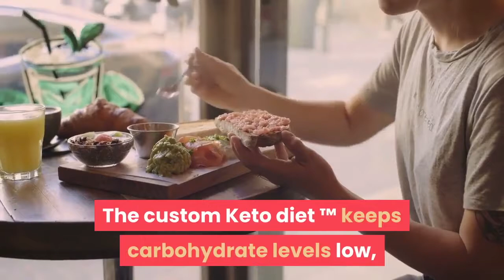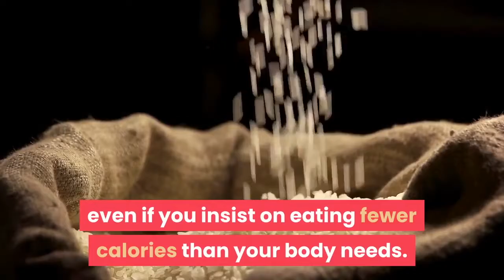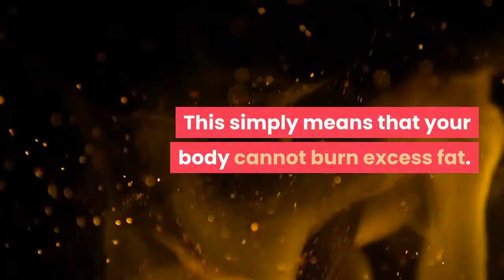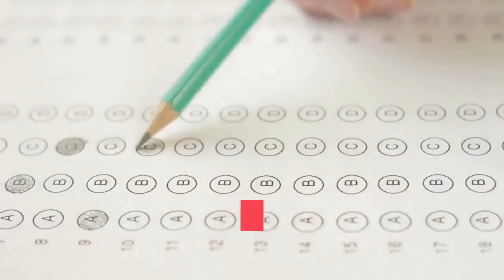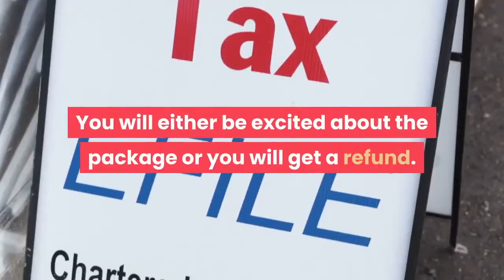Custom Keto Diet Meal Plan Review and buyer's Guide in 2021 - Does it really Work?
🚀 Ready to try Custom Keto Diet ™ now? Let me know your results in the comments.

What is Custom Keto Diet ™?

Custom Keto Diet ™ is often defined as one of the best alternatives to traditional food. The custom Keto diet ™ keeps carbohydrate levels low, but instead of increasing protein quality, it increases fat.
In perfect ketone food, the fat content is 75%, the protein content is 20%, and the carbohydrate content is only 5%. Don't give up because of high-fat content, because eating fat is still healthy.

How does Custom Keto Diet ™ work?

The custom Keto Diet ™ is designed to help your body use fatty acids and keto as fuel sources instead of glucose.
Ingesting too much carbohydrate can make it difficult to lose weight, even if you insist on eating fewer calories than your body needs. The reason is that carbohydrates stimulate growth secretion, and growth secretion plays a vital role in weight loss.